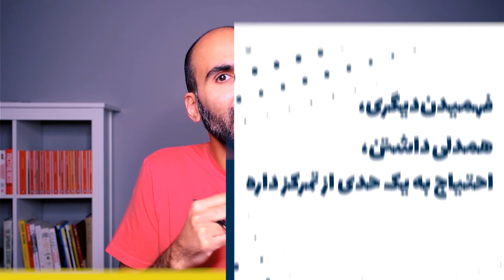تمرکز بیشتر = رابطه بهتر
دانیل گلمن در کتاب تمرکز حرف‌های جالب و به درد بخوری می‌زنه که هر کدوم از ما روزانه با مصداق‌های فراوانی ازش سر و کار داریم. در اپیزود یازدهم پادکست بی‌پلاس هم گفتیم که در دنیای آشفته‌ی امروز که هزاران محرک محیطی دارن تلاش می‌کنن توجه و تمرکز ما رو از هر موضوع مهم زندگی‌مون بدزدن، انواع تمرکز چیه و چرا مهمه که یادش بگیریم؟

ویدیو: نیماخالدی‌کیا

0:00 تمرکز فقط برای کار نیست
0:32 کتاب تمرکز از دنیل گلمن
1:34 همدلی یعنی چی؟
2:27 تمرکز رو برای ارتباطات می‌خوایم
3:25 چند جور همدلی داریم
4:23 تمرکز رابطه رو متفاوت می‌کنه
6:24 واکنش غلط بدون تمرکز
6:45 مغز حرف چی بود

در این ویدیو رفتیم سراغ این که تمرکز کردن فقط برای کار کردن نیست، همین مهارت چه جوری می‌تونه کمک کنه روابط اجتماعی همدلانه‌تر و در نتیجه باکیفیت‌تری داشته باشیم؟
ویدیو رو ببینید و همین جا واسه‌مون بنویسید تجربه‌ی شما از این موضوع چی می‌گه؟ تمرکز برای یک رابطه بهتر مهمه؟

اگر علاقه‌مند هستید، کتابش رو از این‌جاها می‌تونید بخرید

در وبلاگ بی‌پلاس هم می‌تونید بیشتر در مورد موضوع تمرکز بخوونید

Focus: The Hidden Driver of Excellence